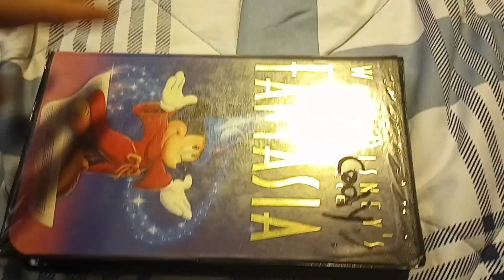Fantasia (1940): VHS Review